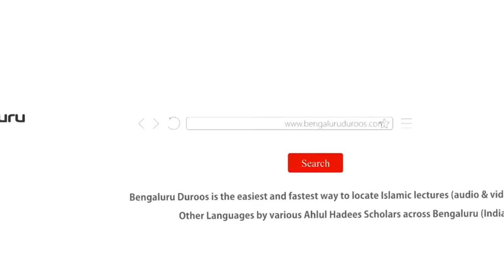Jumu'ah Khutbah | Barkat Aur Uske Husool Ke Asbaab by Shaykh Abdul Azeem Madani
Topic: Barkat Aur Uske Husool Ke Asbaab

٠٠٠٠٠٠٠٠٠٠٠٠٠٠٠٠٠٠٠٠٠٠٠٠٠٠٠٠٠٠٠٠٠٠٠٠٠٠٠٠